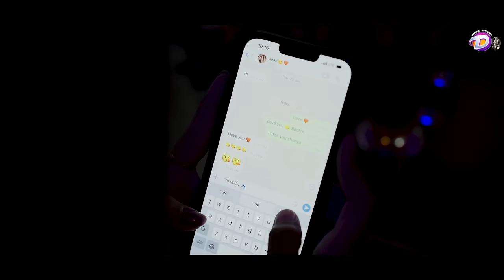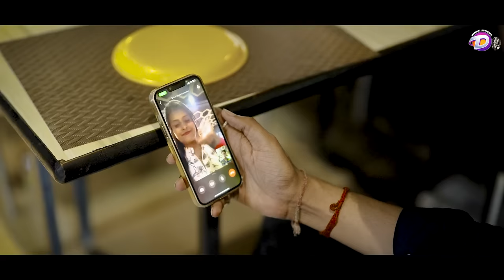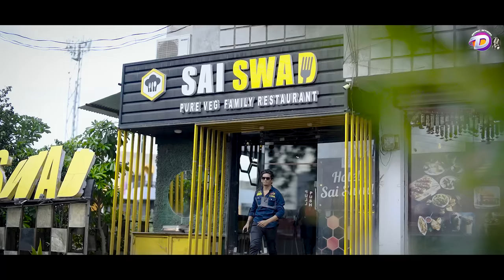Saat Janam N Nat | सात जनम न नात | Official Video | Khandeshi Bewafa Song | Dipak Devraj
|| PRESENT BY - DIPAK DEVRAJ ||

|| REALASE ON - DIPAK DEVRAJ OFFICIAL ||

 || Audio credit ||

Singer & lyrics :- Dipak Devraj

@Dipak Devraj official

Music / Rhathm / Mix / Mastering :- Dipak ￼Devraj

|| *VIDEO CREDITS* ||

STARING - ASMITA ( Khandeshi Mau ) / ￼ ROCKY  RAJPUTH / LALIT KOLI

STORY AND COCEPT - ￼ DIPAK DEVRAJ / VICKY AKHADE
SPECIAL THANKS :- VINOD SONAVANE

𝑫𝑰𝑹𝑬𝑪𝑻𝑶𝑹 & 𝑪𝑯𝑶𝑹𝑬𝑶𝑮𝑹𝑨𝑷𝑯𝑬𝑹

￼ ￼￼ VICKY AKHADE & (The Ultimate Dance Group ( SHIRPUR )

𝑫.𝑶.𝑷 / 𝑪𝑰𝑵𝑬𝑴𝑨𝑻𝑶𝑮𝑹𝑨𝑷𝑯𝑬𝑹/ 𝑬𝑫𝑰𝑻 & 𝑪𝑶𝑳𝑶𝑹 -

RUPESH PAIKRAO ( NASHIK )

DRONE & SPECIAL THANKS :- VINOD SONAVANE ( BHOKAR )